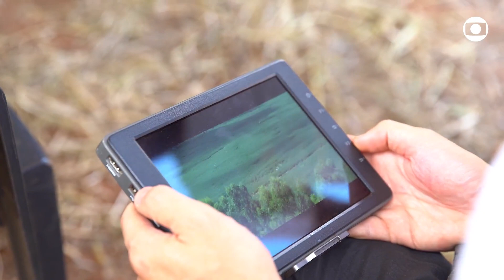Terra e Paixão - Bastidores da próxima novela da Globo.